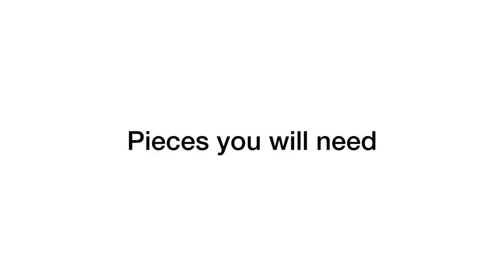How to Build 3 Mini Lego Vending Machines! | NO TECHNIC PIECES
Here’s a tutorial on 3 mini working Lego vending machines that I made. It does not include any technic pieces. I hope you like it!